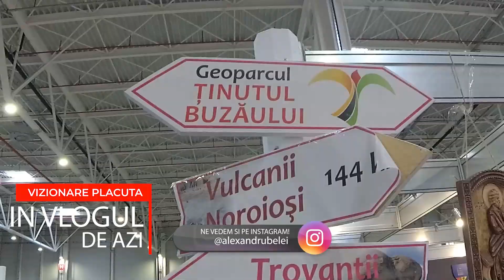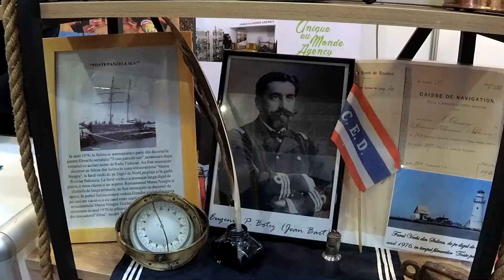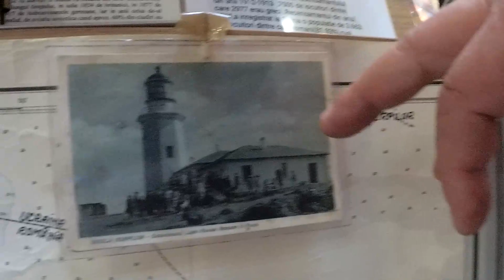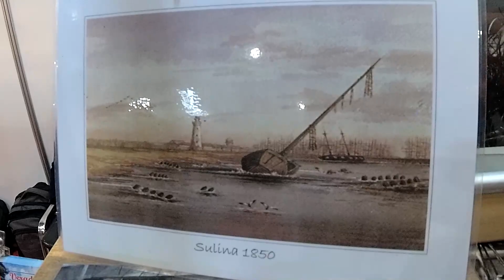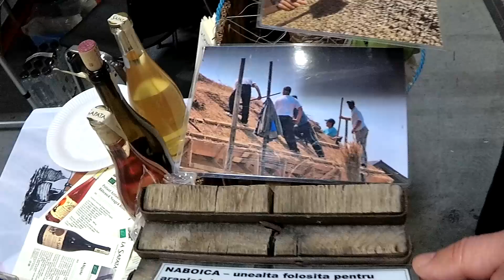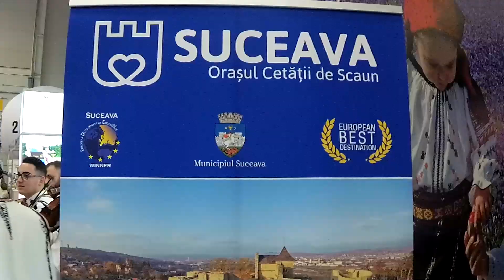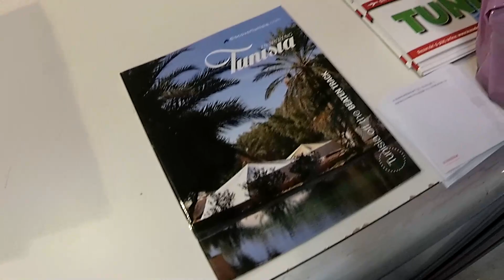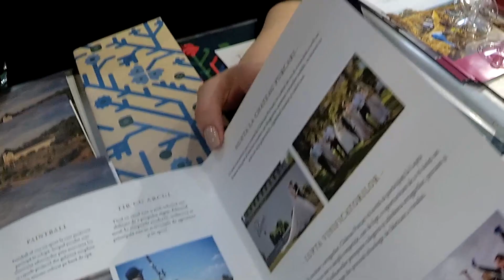🇷🇴 Sulina la Targul de Turism ROMANIA 2022 cu Mihai Morar si Mihai Calin (Sulina) 🇷🇴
In doar 2 ore am vizitat Romania si cateva tari din Europa si Africa, puteti vedea ce ne ofera in acest an Romania dar si celelalte tari vecine! Vizionare placuta!
Vizionare plăcută!🤗🎬
Dacã nu te-ai abonat, o poti face aici:
Nu uita sã  dai un LIKE, un SHARE si sã te abonezi dacã nu ai fäcut-o!
Multumesc!
Ai încercat Airbnb? Înscrie-te cu link-ul meu și vei beneficia de o reducere de până la €51 din valoarea primei tale călătorii.
Cont Revolut:
IBAN: LT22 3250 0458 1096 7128
BIC: REVOLT21
Beneficiar: Belei Alexandru